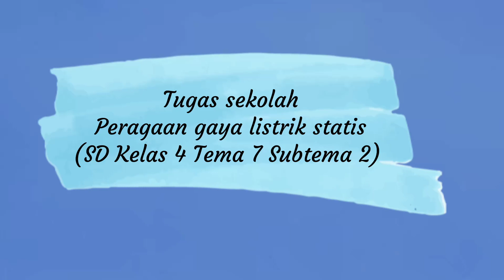Percobaan Listrik Statis Menggunakan Penggaris Dan Sedotan (SD Kelas 4 Tema 7 Subtema 2)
Assalamualaikum...
Di video kali ini, Naya akan mempraktekkan percobaan listrik statis.

Percobaan 1
Peralatan :
- Penggaris plastik
- Kertas
- Gunting

Percobaan 2
Peralatan :
- Botol berisi sedikit air
- Sedotan plastik
- Kertas tisu

Bagaimana langkah-langkah percobaan listrik statis? Simak videonya yaa
Terimakasih ☺🙏